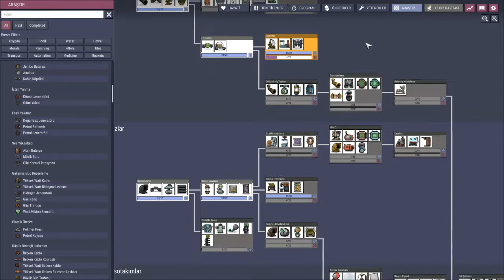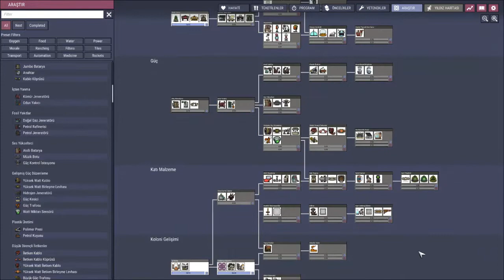Kirli Oksijen Yayılıyor ! #8 Oxygen Not Included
Merhaba herkese bugün kirli oksijen yayılıyor. Oxygen Not Included oynuyorum.